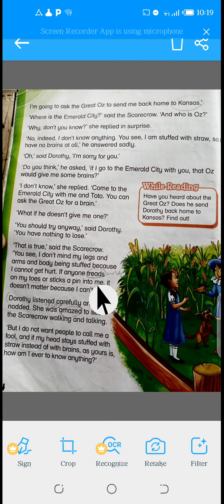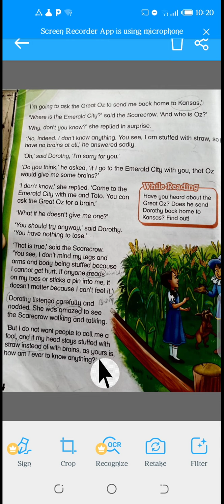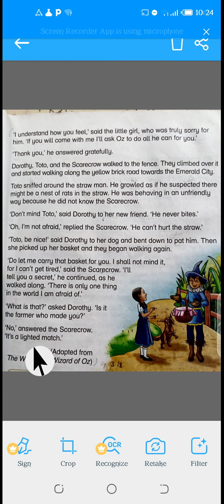III-ENG Unit 1lec 2